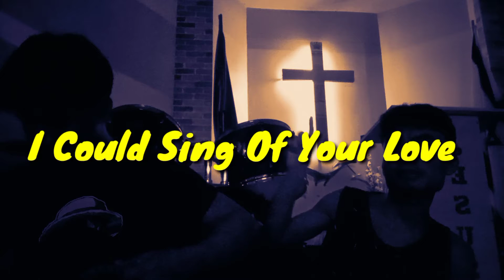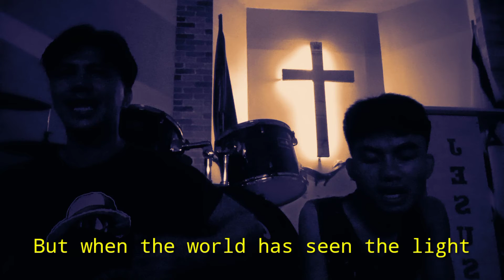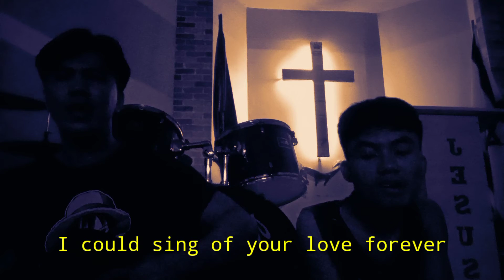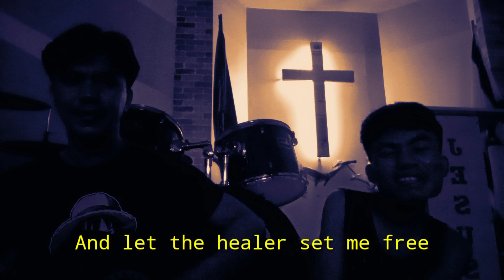I Could Sing Of Your Love (Delirious) - Eulito Doinog ft. Marvic Bautista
I Could Sing Of Your Love Forever by Delirious. ❤️
Cover by Eulito Doinog ft. Marvic Bautista

* I Could Sing Of Your Love Forever Cover
* I Could Sing Of Your Love Forever Philippines